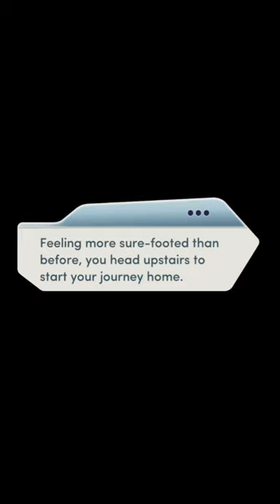Choices: Kindred Chapter 10 Rites And Revelations {Kaine} (Diamonds)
In the wake of the latest wraith attack, new developments unfold about your greatest enemy.